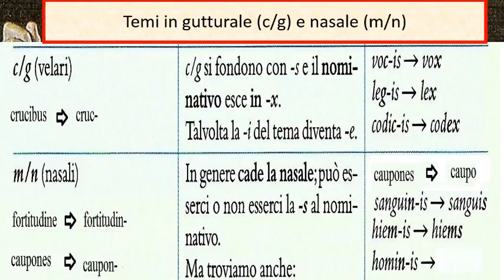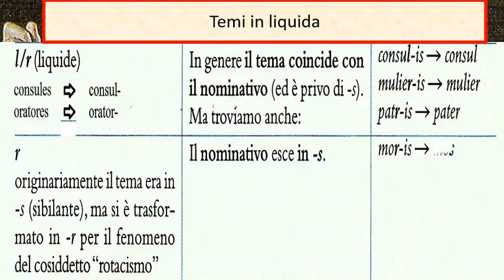Risalire al nominativo dei nomi della terza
Temi in nasale e liquida